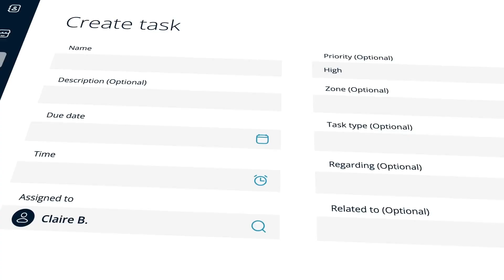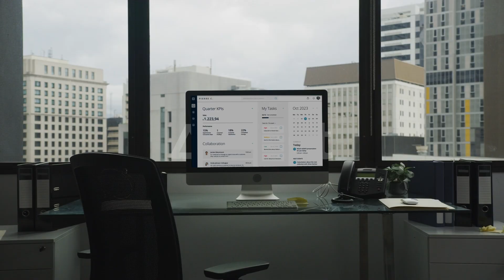Premium Retail Transformed - Clienteling Now Better Than Ever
Register for our webinar on the Clienteling Copilot Accelerator!